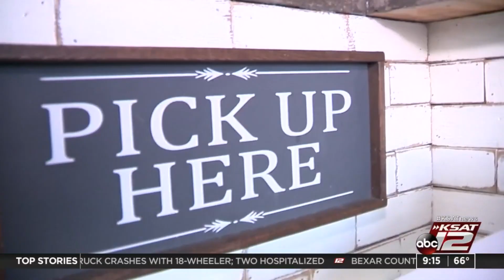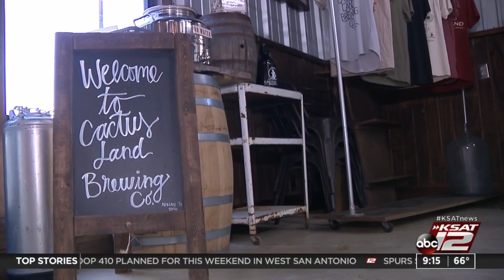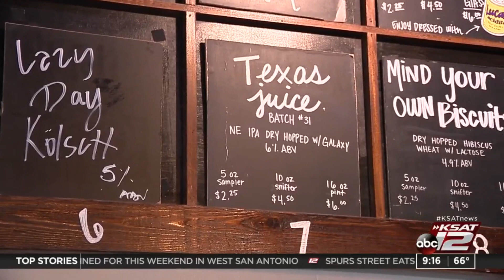San Antonio Beer Run aims to help save local breweries from closing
Local brewers are celebrating the start of the San Antonio Beer Run, which aims to increase sales and create community.